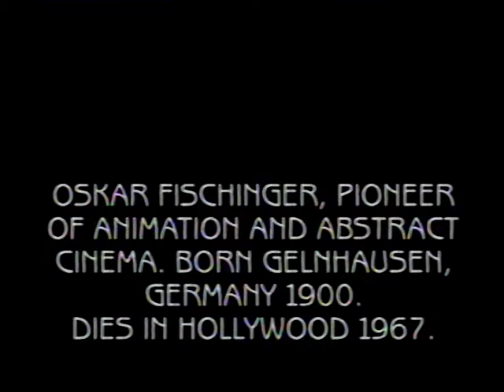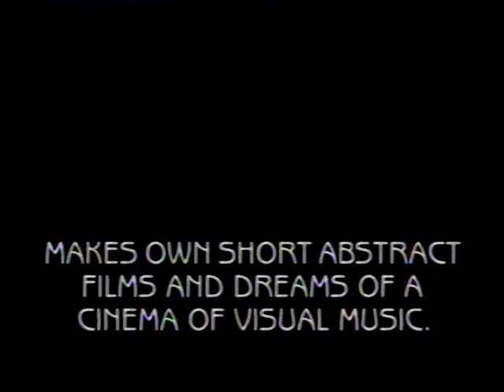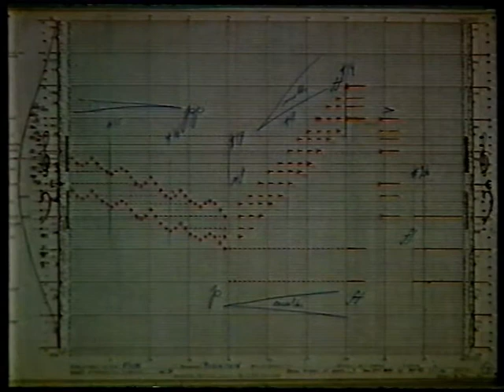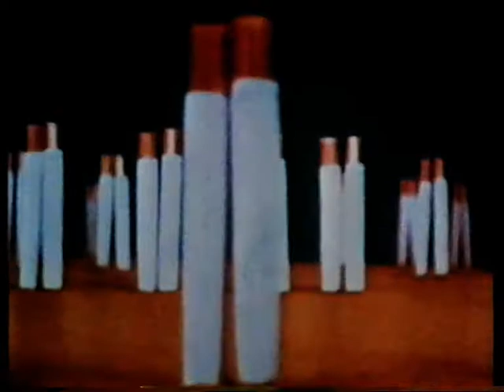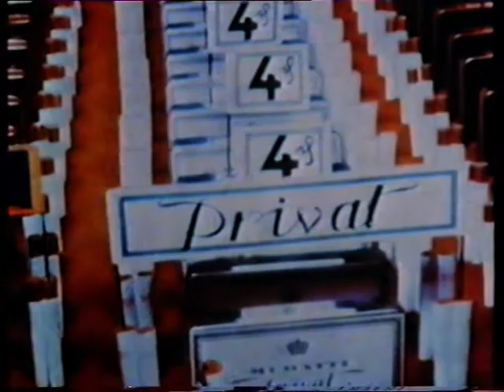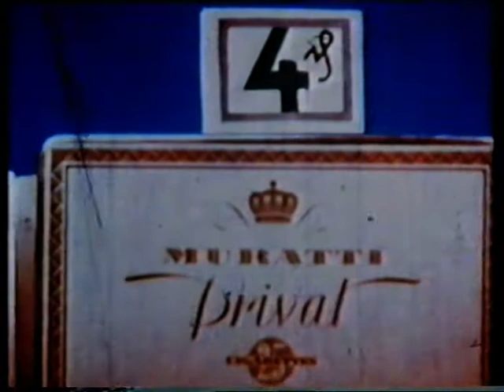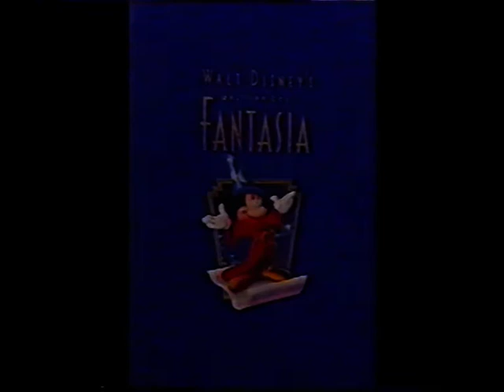Fourmations UK - The Life and Work Oskar Fischingar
More animations from the Fourmations UK season from the 90's, this time a documentary on - The Life and Work Oskar Fischingar